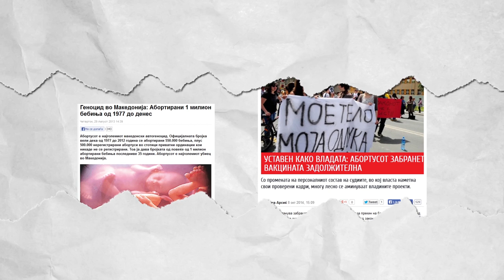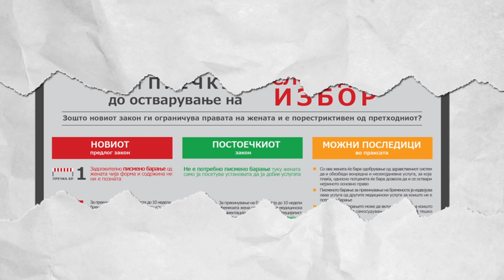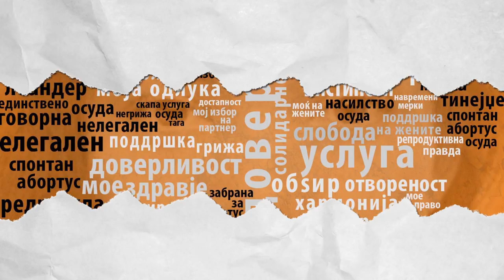Абортус стигма – ставови за абортус стигматизацијата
Три девојки зборуваат зошто женското право на абортусот е и човеково право, зошто секоја жена има право да одлучува индивидуално и по свој избор и зошто абортус стигмата е погрешна.
Three young girls talk about why abortion, as a women right, is a human right, why every woman has the right to decide individually and freely and why abortion stigma is not right.